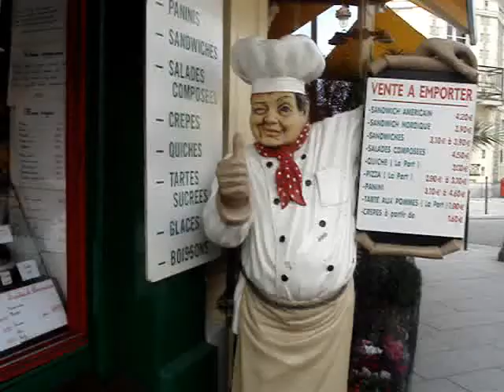The Vaughans in France